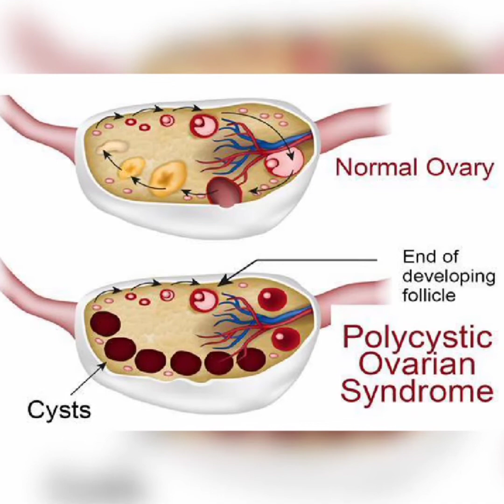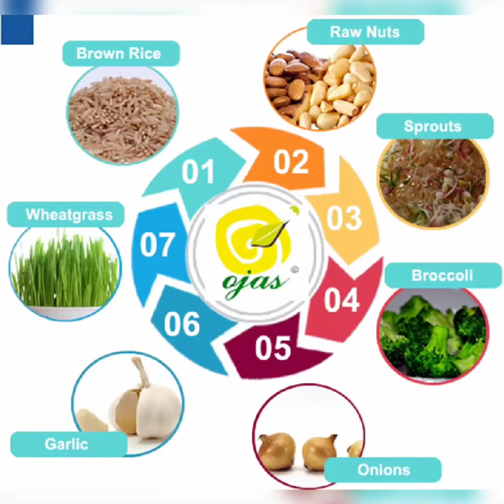PCOS / PCOD ಸಮಸ್ಯೆ ಇದೆಯಾ? ಮನೆಯಲ್ಲಿದ್ದು ಹೇಗೆ ಈ ಸಮಸ್ಯೆಯನ್ನು ದೂರ ಮಾಡಬಹುದು?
Please watch all my videos & support to my channel.